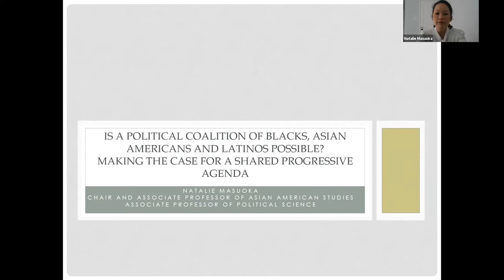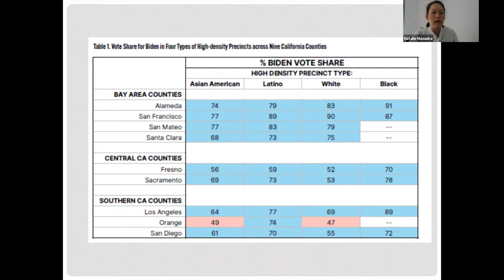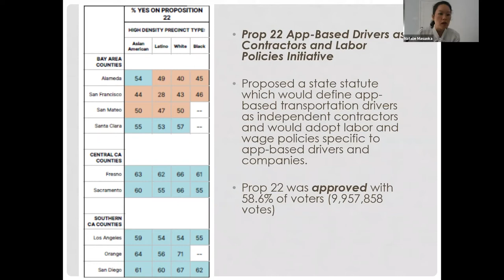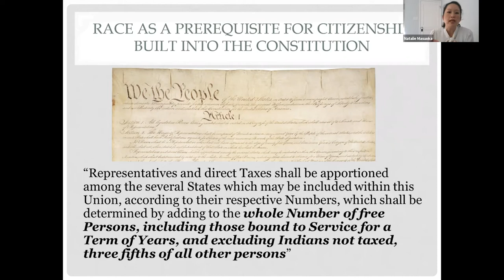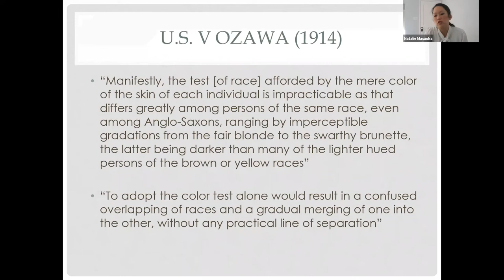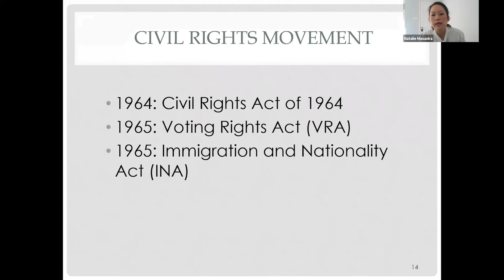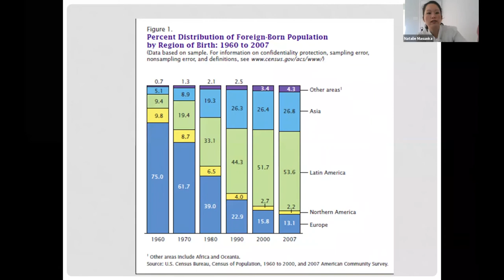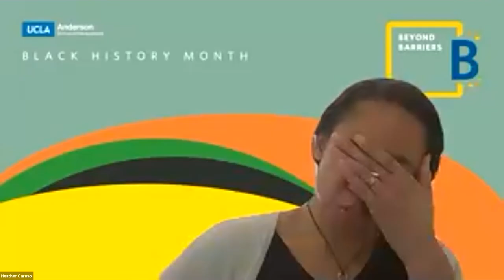What’s Going On with Race, Politics and Public Opinion?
In the latest episode of UCLA Anderson’s What’s Going On series, UCLA Associate Professor of Political Science and Asian American Studies Natalie Masuoka engaged in a Black History Month conversation about her research on racial and ethnic politics, immigration, political behavior and public opinion.

Moderated by U.S. General Services Administration assistant regional counsel Torrie Harris (EMBA ’21) under the title “May We Have Your Undivided Attention?” the discussion was presented by UCLA Anderson’s Office of Equity, Diversity and Inclusion in partnership with the student-led Greater China Business Association, Japan America Business Association and International Business Association.

Learn more about equity, diversity and inclusion and the What’s Going On series at UCLA Anderson: